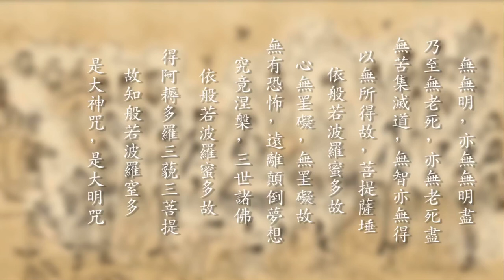《般若波羅蜜多心經》佛光山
Main account @torony_tran
Art account @t.t.torony

torony_tran
F A I R  W A R N I N G❗️⚠️
All content seen in the video were created by me. So, please DO NOT take or copyright anything from my video. If you feel the need to, please credit me and my channel either in your title, or description of the video. Thank you❕